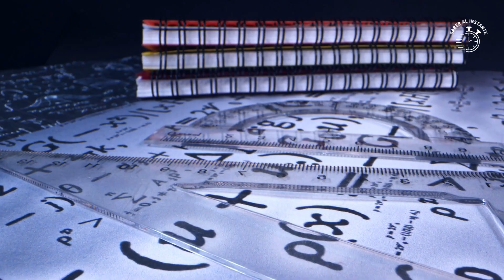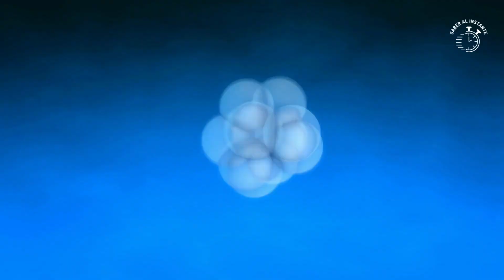Oppenheimer - El Padre de la Bomba Atómica en 5 MINUTOS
Descubre la vida apasionante de J. Robert Oppenheimer, el científico detrás de la creación de la bomba atómica. Exploraremos su infancia, estudios, contribuciones científicas y controversias, así como su impacto en la historia y el debate ético. ¡Sumérgete en la vida de este brillante científico y descubre cómo su legado sigue resonando en la actualidad!